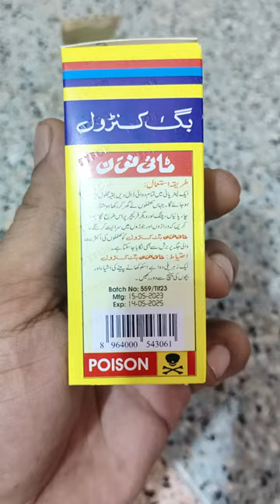Tyfon Bed Bug killer